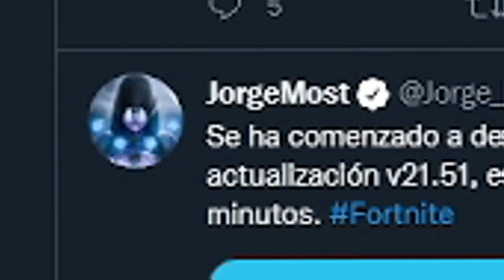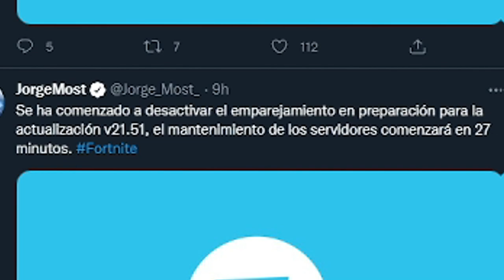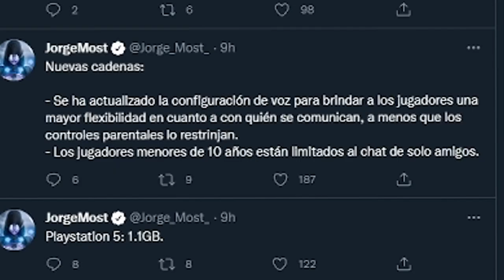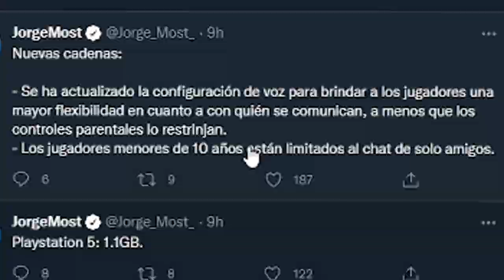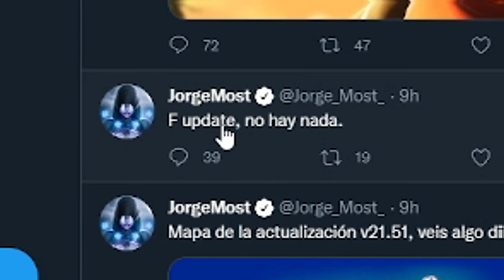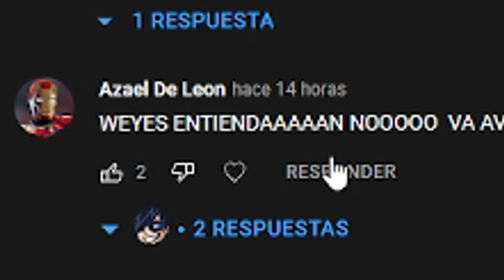no merecía esto...